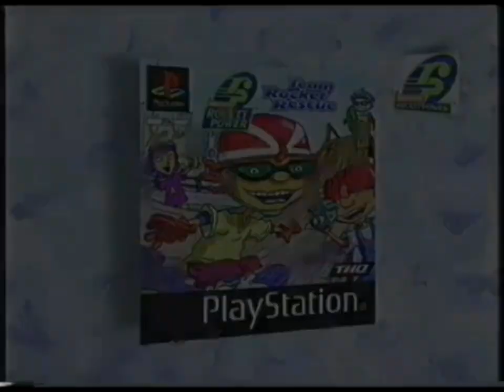Rugrats in Paris The Video Game UK 2001 Trailer